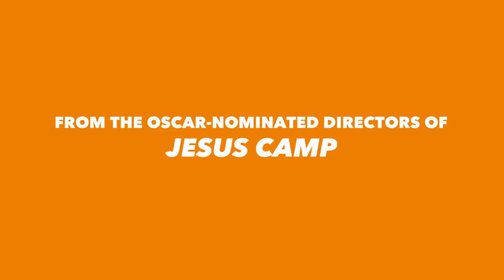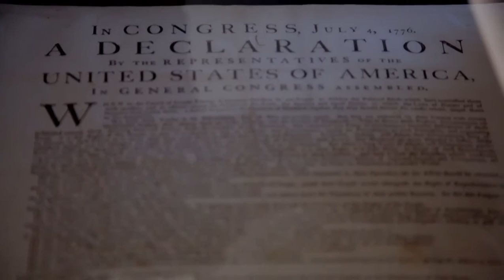Norman Lear Just Another Version of You 2016 Trailer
Studio: Music Box Films
Release: July 8, 2016
Director: Heidi Ewing, Rachel Grady
Writer: Unknown or Not Available
Cast: John Amos, Adrienne Barbeau, Valerie Bertinelli, Todd Bridges, George Clooney, Dabney Coleman, Keaton Nigel Cooke, Kim Fields, Marla Gibbs, Alan Horn, Louise Lasser, Norman Lear, Jay Leno, Bill Macy, Bill Moyers, Martin Mull
Genre: Biopic, Documentary